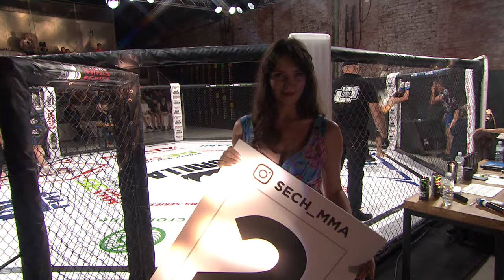ММА Серия-35 / Умуд Агамиров (Азербайджан) – Марк Вологдин (Россия)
ММА Серия-35: Время новых героев | 26.06.21.